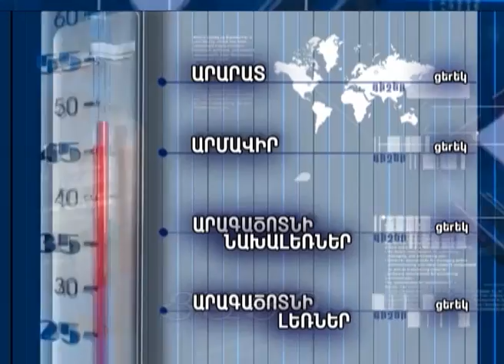Եղանակի տեսություն և տարադրամի փոխարժեք 04.04.2016, Tsayg.am